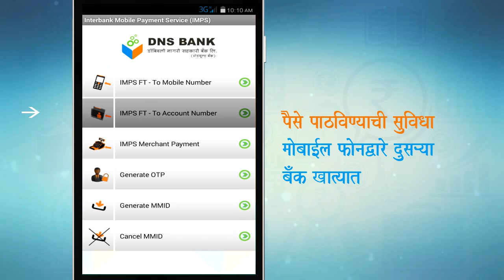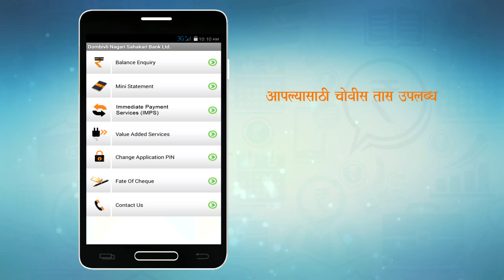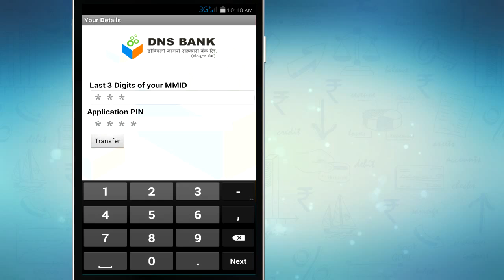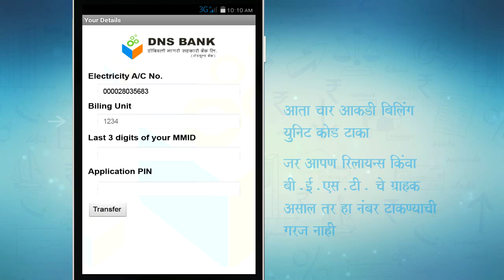DNS Bank Do Mobile (Marathi)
DNS Bank Do Mobile ( Marathi Version ) : Virtual presentation to use Do-Mobile (Mobile Banking Application). Demo for DO-MOBILE. Mobile Application for customers. Provides Fund Transfer and Bill Payment facilities.